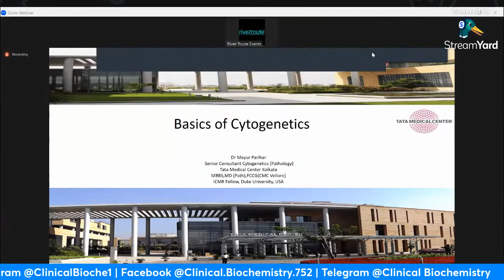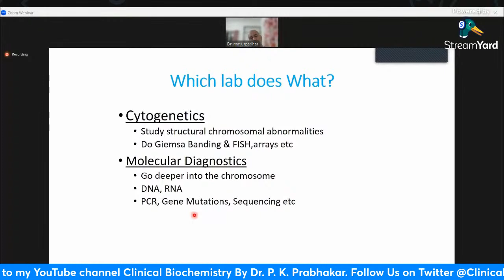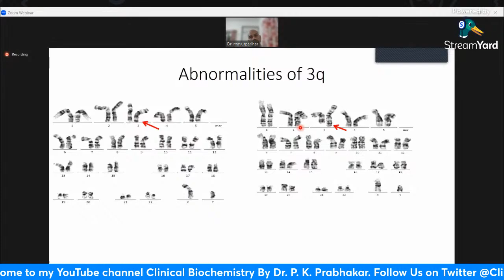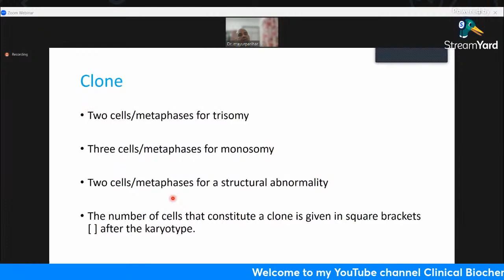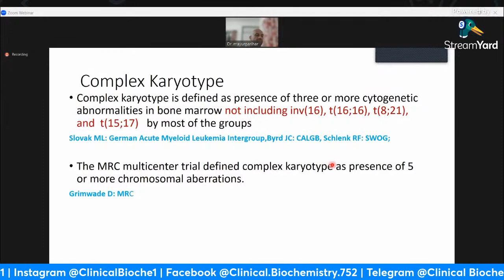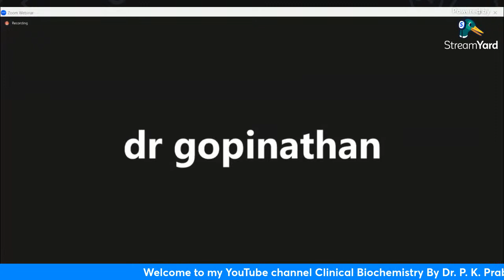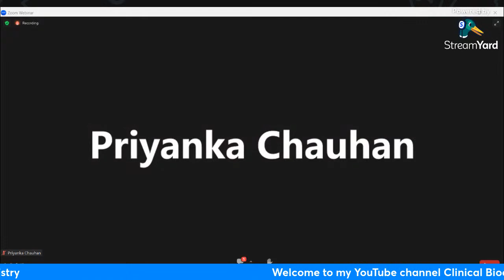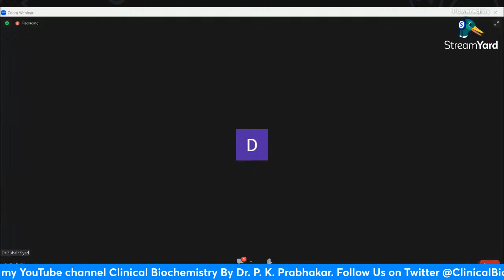Basics of Cytogenetics